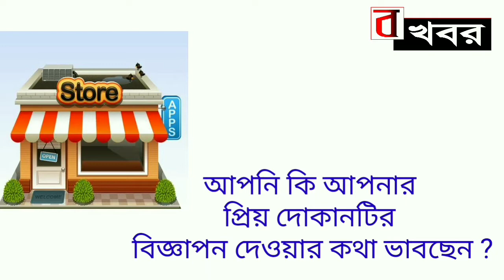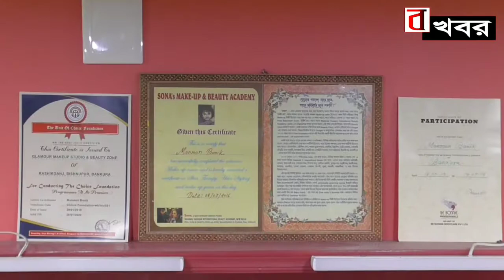বাঁকুড়া:ওভারলোড বন্ধের দাবিতে রাস্তায় নামলেন মহিলারা Bonger khobor